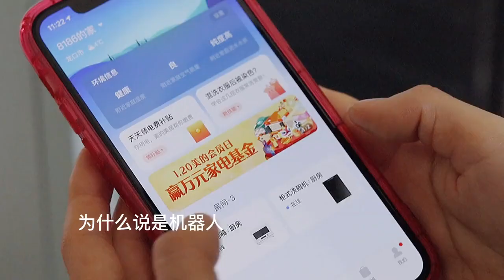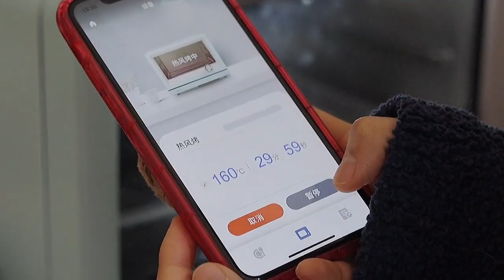Sun cakes - Re-engraving the image of the recent super hot smashed taro cake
Sun cakes
Welcome to Sun cakes  channel!
I am an cake lover and want to share it with everyone. Sun cakes is a channel that compilation interesting videos about cakes.
Thank you for visiting Cute baby animal channel and watching my videos!